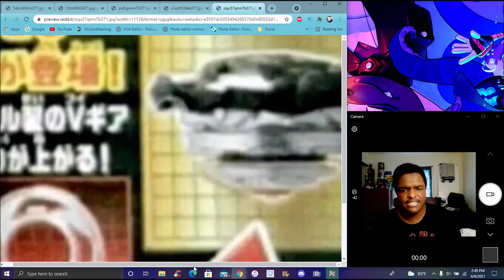ALL IN ONE!!! ??? A NEW SABER VALTRYEK & ROAR BAHAMUT ARE COMING SOON! ??? BBDB NEWS!!!